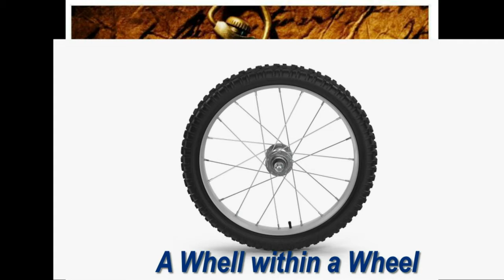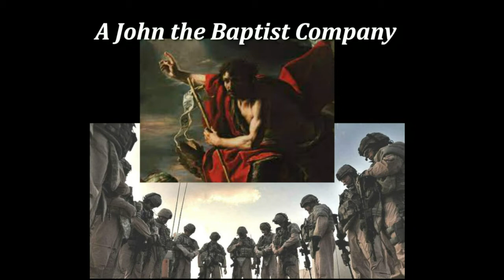The People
The Bible tells us of a "People" who are coming... I believe that time is now! So, who are the PEOPLE??
Watch this video and find out. Get you Bible out... there are a few Scriptures to go through together.
We are living in "The Last Days". Jesus said that these days would be like "The Days of Noah"...

My Goal is to "Prepare a People for the End Time Purposes of God" so they can become "Overcomers" in the world today!